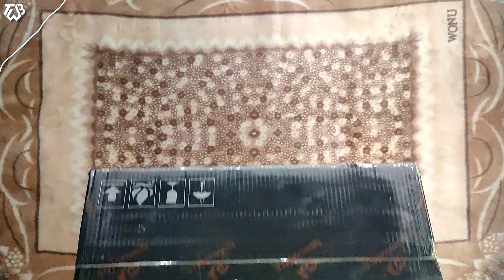Redragon Steeljaw GC-608 Gaming Case Unboxing and Review | How to Build a Gaming PC Step by Step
Assalamualaikum,
To Dosto aaj tech wala bhai aapke liye laya he aik bht hi zabardast Product ki Unboxing jo ke he "Redragon Steeljaw GC-608 Gaming Case", So Please video ko Like, Comment or Channel ko Subscribe krna mt bhoolen :)